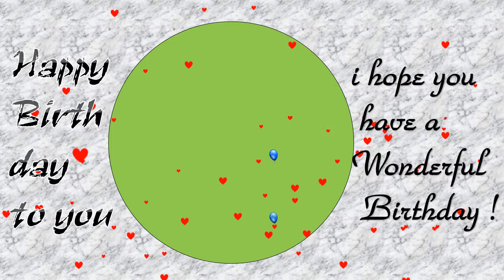Happy Birthday smile green screen Status / Birthday whatsapp Green Screen status for family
hi..i am pooja.
I bring you a format with chroma to wish happy birthday to your loved ones to download in the following links, such as: friend, boyfriend, girlfriend, husband, wife, and apart without letters to put the phrases you want.
Greetings and protect yourself.